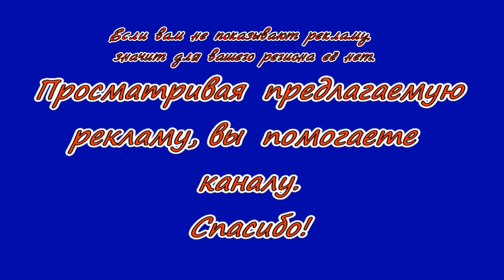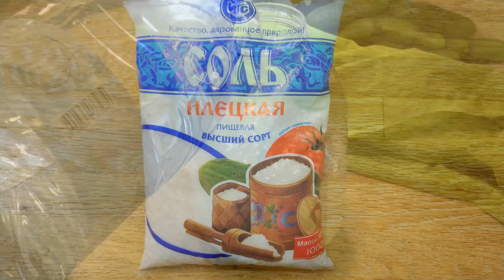Хрустящие солёные огурчики холодным способом | Без уксуса, особый рецепт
Интересный холодный способ засолки огурцов. Квашу в большой кастрюле, затем, после того, как они заквасились, перекладываю их в банки. Результат вас приятно удивит! Крепкие огурчики среднего размера 4 кг, чеснок 4 головки, листья хрена, зонтики укропа, перчик душистый горошек, чили по вкусу, рюмка водки и чистая вода (а не рассол) в каждую банку. Рассол: 400 гр. соли на 4 л. воды.